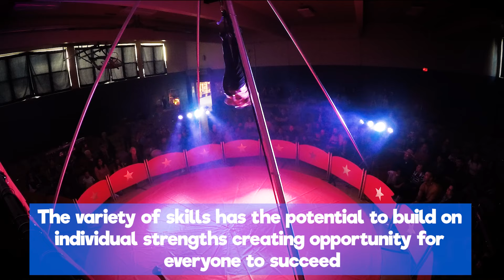Masters Family Circus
Masters Family Circus offers residency programs for schools, corporate events, or special shows.  Classes to full 2 hour productions, Masters Family Circus has something to fit your needs.